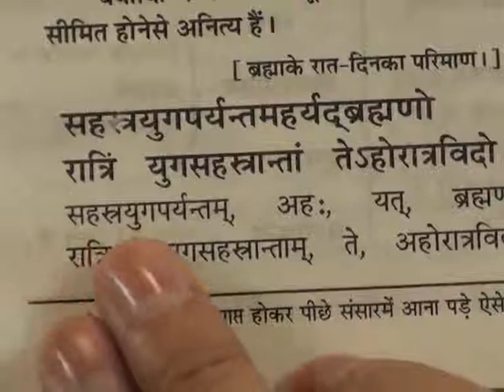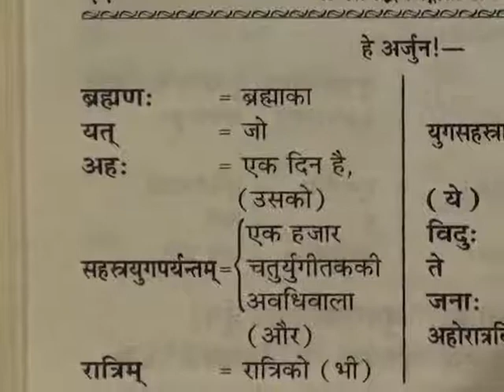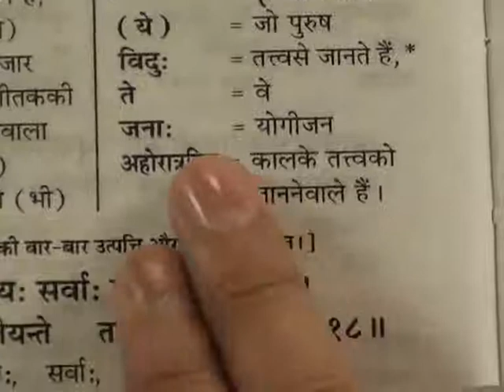Barwala Satsang(25-27 November 2011) 2/10